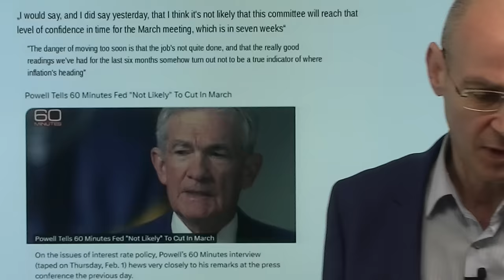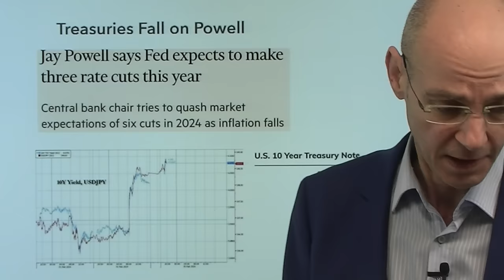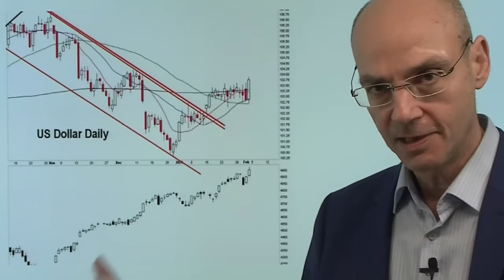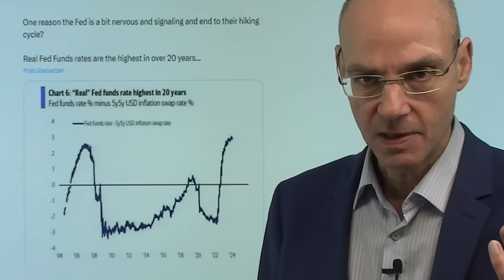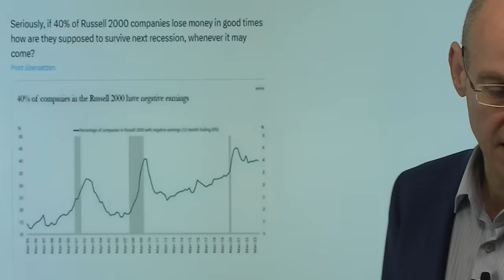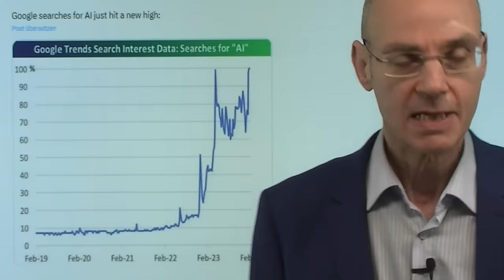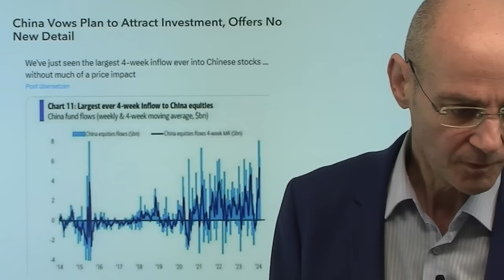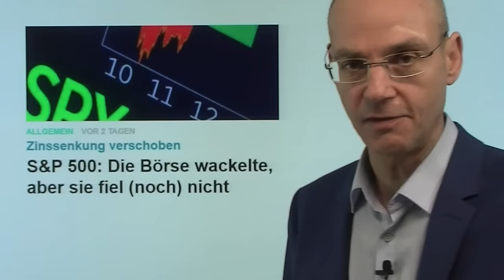Aktienmärkte ignorieren Fed-Aussagen zu Zinsen - wie lange noch? Videoausblick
Hinweise aus Video:

1. Zinsen: Powell betont, dass Fed verfrühte Senkung vermeiden will

2. S&P 500: Die Börse wackelte, aber sie fiel (noch) nicht

Bislang ignorieren die US-Aktienmärkte die Aussagen der Fed - während die Devisenmärkte mit Dollar-Stärke und die Anleihemärkte mit Renditenanstiegen darauf stark reagieren. Die Börsengeschichte aber zeigt, dass Anleihemärkte und Devisenmärkte zuverlässiger sind beim Bepreisen kommender Entwicklungen sind als die Aktienmärkte. Denn die Fed heute Nacht einmal mehr in Gestalt von Jerome Powell klar gemacht, dass im März die Zinsen noch nicht sinken dürften, sondern frühestens im Sommer - bei dann vermutlich drei Senkungen insgesamt in diesem Jahr. Die Wall Street aber erwartet immer noch mindestens fünf Senkungen - und ignoriert damit weiter die Aussagen der US-Notenbank. Gleichzeitig ist die Stimmung extrem euphorisch - eine Korrektur in dieser Woche wäre daher nicht wirklich erstaunlich..